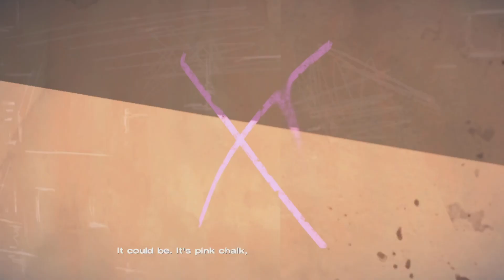The Walking Dead Telltale Series S1 E3 Long Road Ahead 1/2